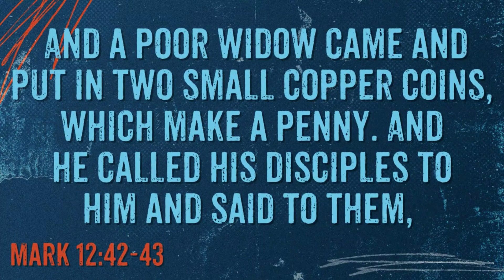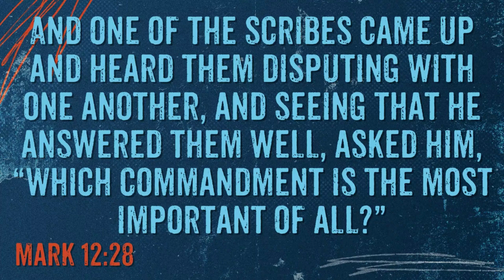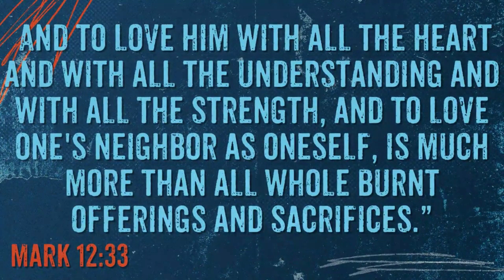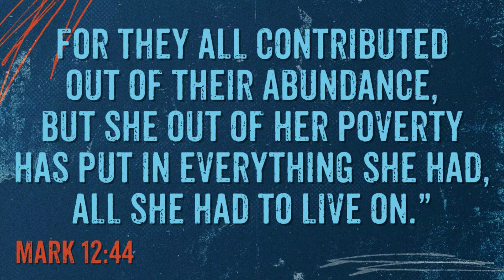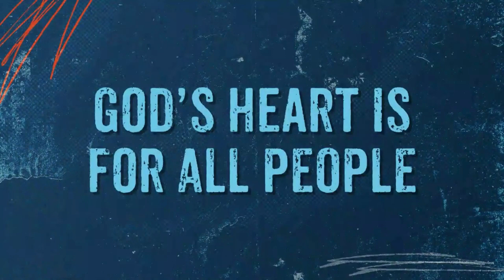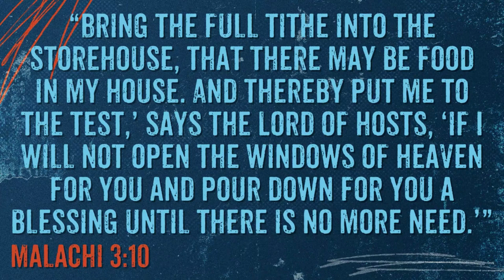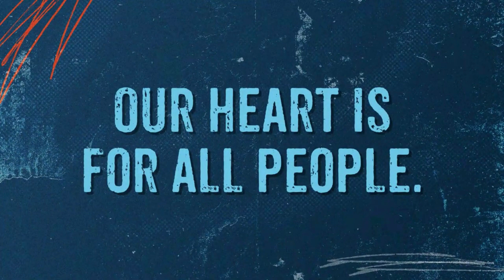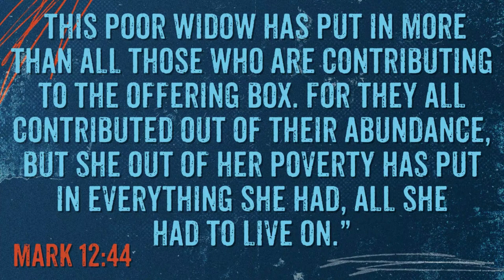Generosity is a Heart Issue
Senior Pastor Brian Weaver preaching on January 28,  2024 at Peace Lutheran Church in Hurst, Texas